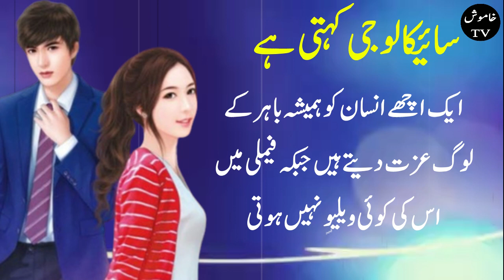jab apko kisi se pyar hota hai to ap mein yeh nishaniyan pai jati hain | true love signs |khamosh Tv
Discover the fascinating world of love psychology! If you've ever wondered about the signs that indicate you're in love, this video is for you. According to psychological research, there are five key signs that manifest when you're truly in love with someone. Join us as we explore these signs and delve into the depths of human emotions and relationships. Whether you're experiencing butterflies in your stomach or a constant longing for someone, understanding these psychological cues can help decipher the mysteries of love. Don't miss out on uncovering the secrets of love and connection. Watch now and deepen your understanding of the profound bond that is love.
sacha pyar hai ki jhuta kaise jane
sacha pyar kya hota hai
juthe pyar ki nishaniyan
jhuthe pyar ki nishaniyan
kaise jane jhuta pyar
ladki pyar nhi karti kaise jane
jhuta pyar ki nishani
sacha pyar kaise pahchane
ladki pyaar karti hai
sacha pyar kaise jane
nafsiyat ke mutabiq
nafsiyat ke mutabiq agar ap
nafsiyat k mutabiq
psychological facts nafsiyat k mutabiq
nafsiyat k mutabik facts in urdu
psycology ke mutabiq
psychology ke mutabiq
nafsiyat facts
aurat ki nafsiyat in urdu
aap se kon mohabbat karta hai
pyar ki nishani
sache pyar ki nishani
sacha pyar
true love ka matlab kya hota hai
true love signs
true love status
sache pyar ki kahani
true love shayari